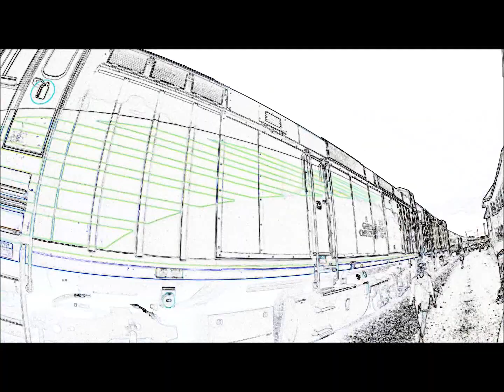3 days on the train for Banff and Lake Louise. Worth every second